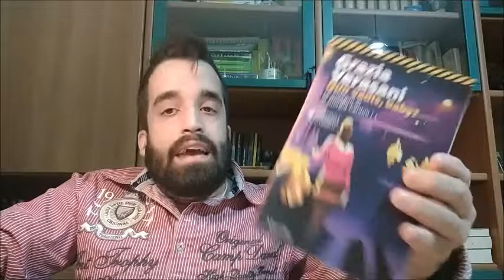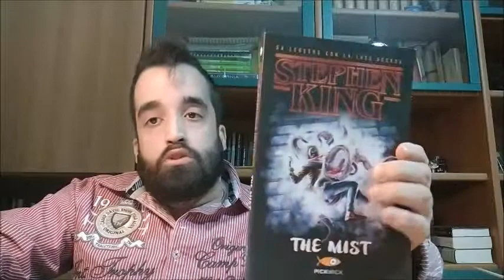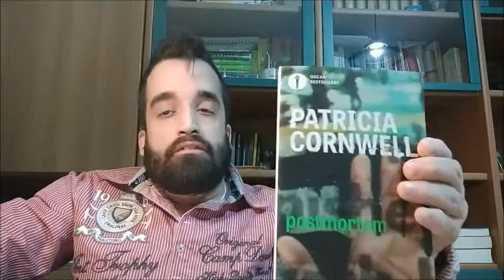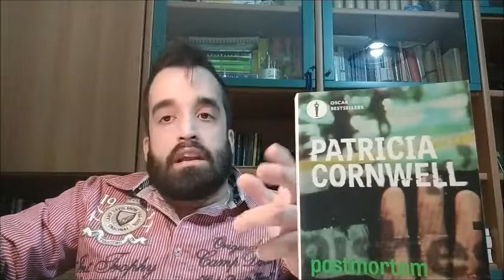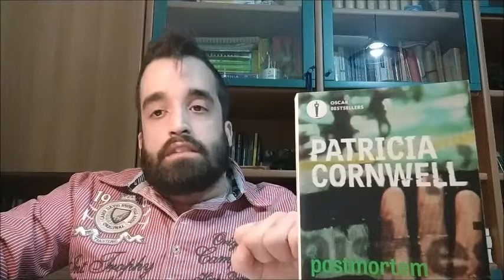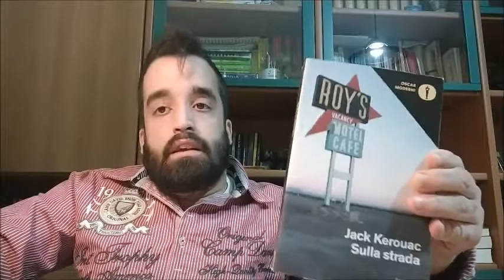BooK HauL - Ottobre 2020 (Parte 2) //// Stephen King, Postmortem, Classici Americani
Book haul, prossime letture, libri, recensioni, romanzi]

Eccoci finalmente, con un pò di ritardo e dopo mille peripezie, con la seconda tanto attesa (da chi?) parte del Book Haul del mese di ottobre!
Da questi titoli davvero mi aspetto molto!

⚠IMPORTANTE ⚠

e attiva la CAMPANELLINA, per non perderti alcun video!

Libri citati:
-Bullet Park (J. Cheever):

 (maledetto IBS che ancora fa il bait con la cover)

Autori citati:
Lee Child,
Jo Nesbo,
Jeffery Deaver,
Jeffrey Archer,
John Grisham,
Joe R. Lansdale.